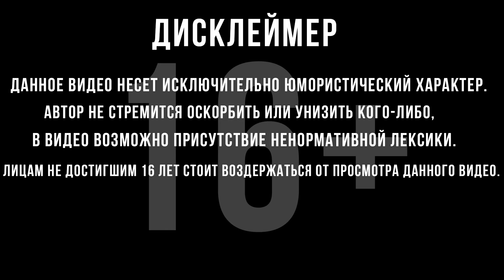ФИНАЛЬНАЯ БИТВА | Финал | Atomic Heart | #22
Прохождение Atomic Heart :
 Масштабный сбой системы на Советском Предприятии №3826 привел к восстанию машин против человечества. Вы — Майор P-3, ваша задача — ликвидировать последствия глобальной катастрофы и сдержать утечку засекреченной информации, угрожающей уничтожением всему миру.